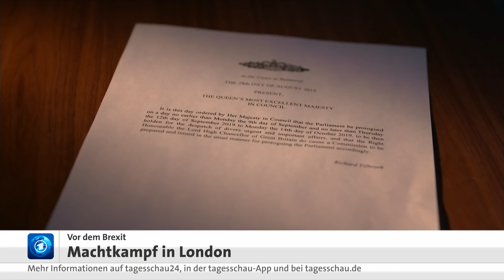Brexit: Johnson schickt Parlament in Zwangspause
Machtkampf in London: Premierminister Boris Johnson will das Parlament bis zum 14. Oktober beurlauben. Berichten zufolge soll so ein Vorgehen der Abgeordneten gegen einen EU-Austritt ohne Abkommen verhindert werden - Premier Johnson bestreitet diese Absicht. Das Vorgehen ist bei den Briten höchst umstritten.